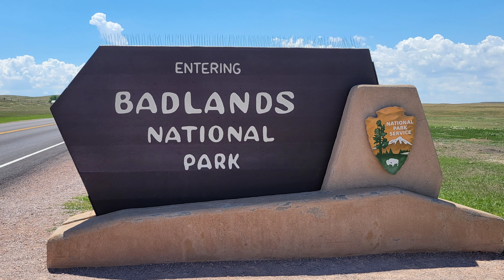Badlands National Park, SD - The Badlands Loop!